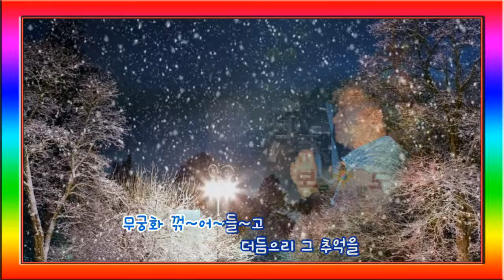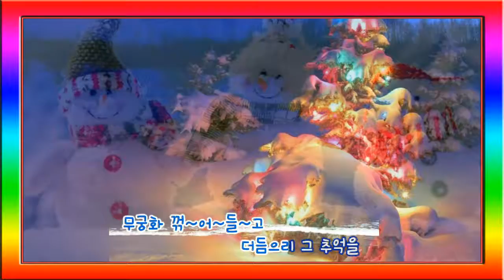꿈에본대동강 우곡철인